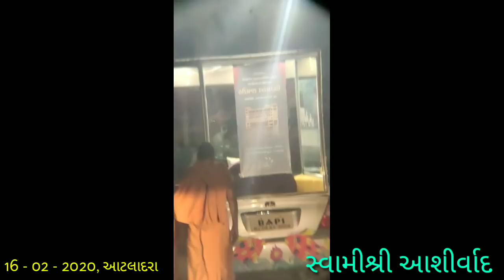16 02 2020 || MahantSwami Maharaj MORNING Ashirwad || ATLADARA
Topic : વચ. ગઢડા મધ્ય 16 (Cont.)- ગુરુહરિ મહંતસ્વામી મહારાજના સવારના આશીર્વાદ
Date : 16/02/2020
Location : આટલાદરા , India

Jay Swaminarayan